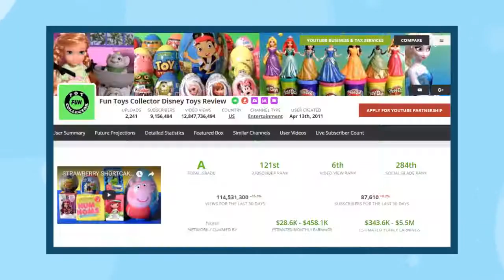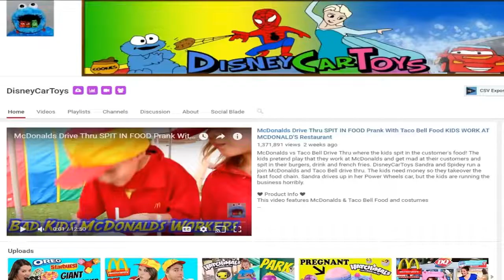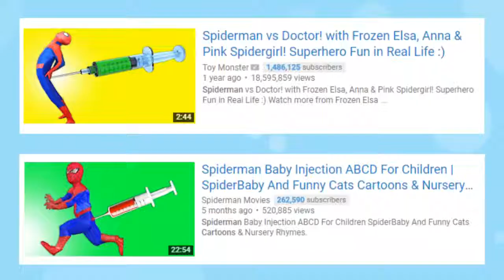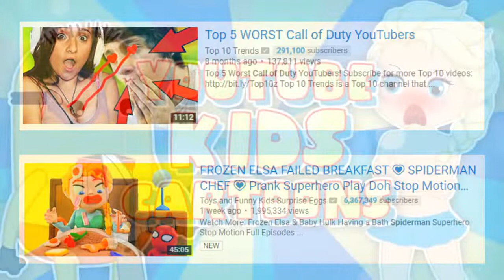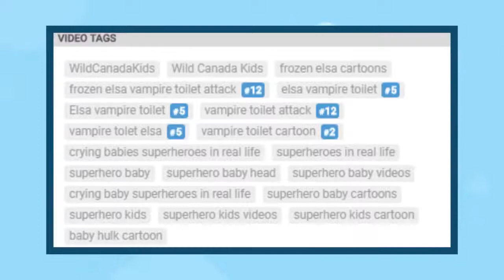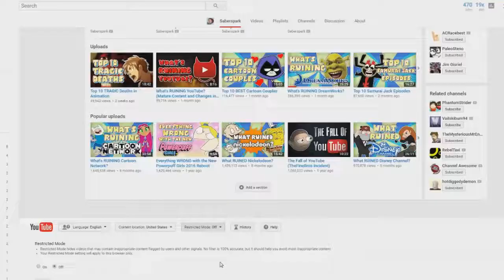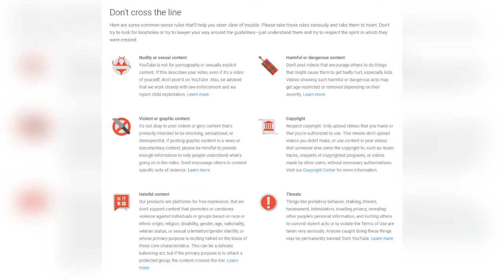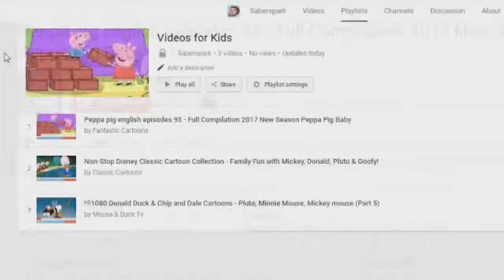The DARK SIDE of YouTube Kids Cartoons (Saberspark)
Shout out to MissButlerArt for the avatar drawings!